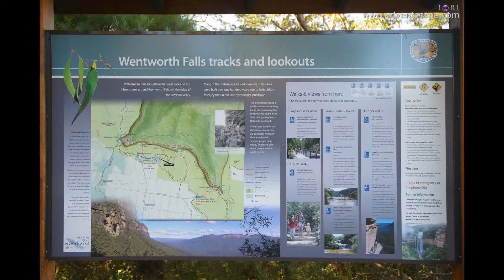Wentworth Falls Walk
This is a short video with Friends as we made the Wenthworth Falls (4 hours) walk and making a circuit by doing the Undercliff Walk (30 minutes).  It has an amazing view!